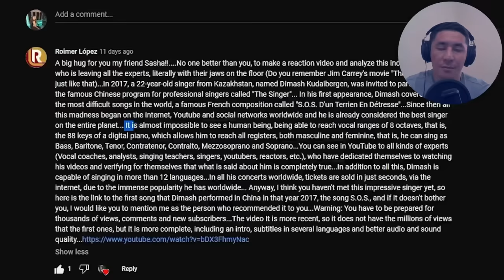ПЕРВАЯ РЕАКЦИЯ АФРИКАНСКОЙ ХИП-ХОП ИСПОЛНИТЕЛЬНИЦЫ НА ДИМАША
Подписываемся на Сашу!

Канал существует только благодаря вашей поддержке:
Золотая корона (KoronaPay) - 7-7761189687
Благодарю!😊

Всех люблю:)